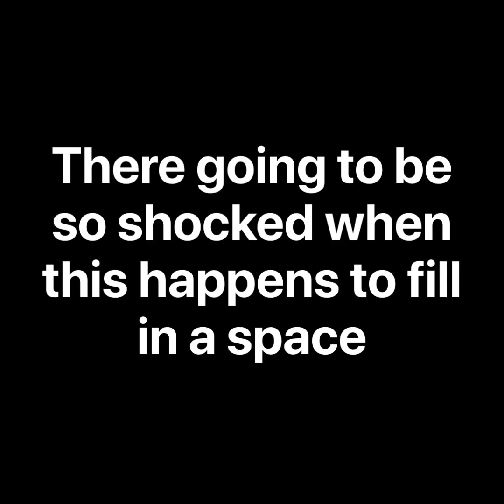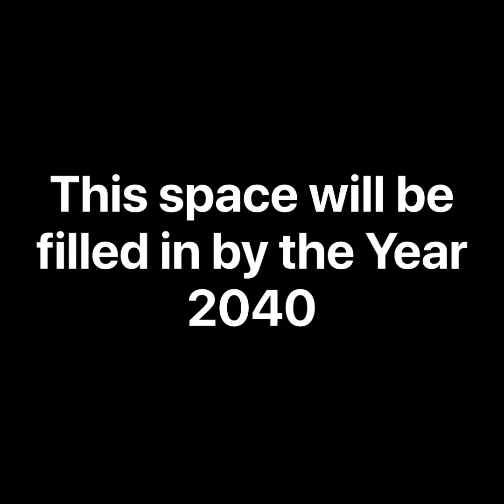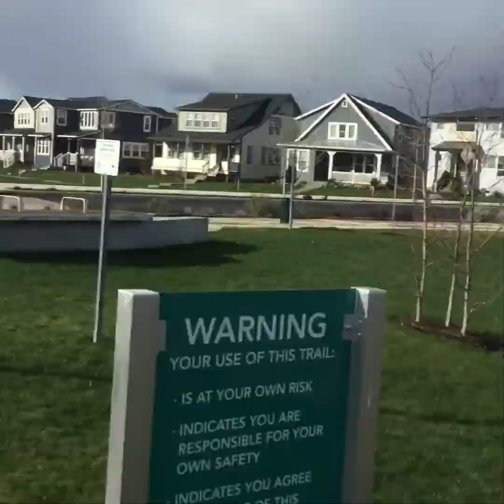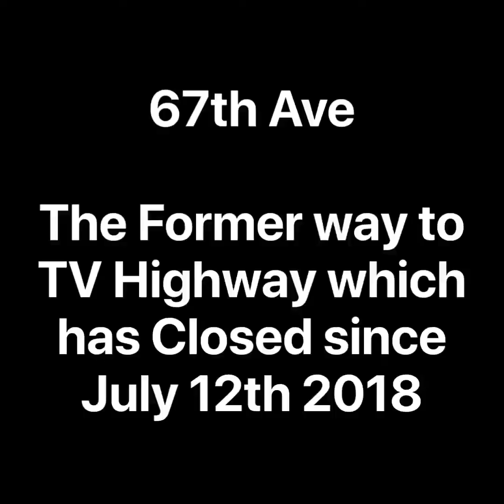South Hillsboro Updated 2021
Check this Out, A New Hiking Trails along South Hillsboro

Once upon a Time there used to be a Farmland. Many years in a decade coming up with New Ideas for the New Future since 2010.

This ground has started breaking since November 2016.

To get the fresh start with Major Construction Development. First thing to do is to dig for a Water Pipes before building the Road Pavements & to pour in Concrete for Pedestrians & Bikes along the Way. There will be Sidewalk & Streetlights Everywhere. The Main Entrance is Cornelius Pass crossing TV Highway 8 & go across the Train Tracks. It should of been a Grade Separate but messed up & kept the At Grade Railroad Crossings. Grade Separation Project is very hard & super expensive & it will take a long time. But they have Permanently Closed the Railroad Crossing on 67th @ TV Highway due to the Huge Bump. Cornelius Pass has Extended to SE Blanton & 209th has extended to Alexander & 67th.

It was first opened since July 12th 2018

Now we’re ready to start Building in a New Area Spot of 1,400 Acres

Starting with Residential & then Communities will be later.

2020 has been a Rough Year due to COVID19 Coronavirus Pandemic, 2021 will be a later better year & getting Vaccinated.
2022 will be a better Year & being back to Normal Life & Everything will be Open. Gotta learn that COVID19 will still be around.

Extending Cornelius Pass to Kinnaman is coming soon & later to Rosedale & then Farmington maybe.

New Hiking Trails opened since 2019

New Houses ready to be Sell since Spring 2019